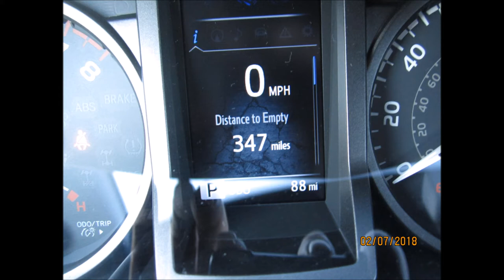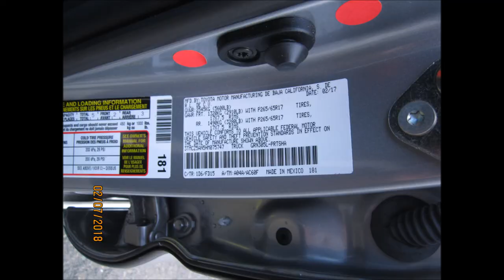2017 TOYOTA TACOMA TRD OFF ROAD 4X4 LIFTED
SOLD !!! BY OWNER !
2017 Toyota Tacoma TRD Off Road 4x4 short bed 4 door pickup.
*3.5 6cyl engine
* automatic transmission
* ONLY !!! 350 miles
*Electric sunroof
*TRD package
*4WD high and low settings
*Heated seats
*Multi information display with touch screen, navigation, Bluetooth, Sirius satellite radio and Toyota Entune
* Blind spot monitoring, backup camera, parking assist
*Active traction control, rear differential lock switch, stability control
*Power rear window, fog lights, power plug ins in the bed, bed liner, clutch cancel and wireless phone charger.